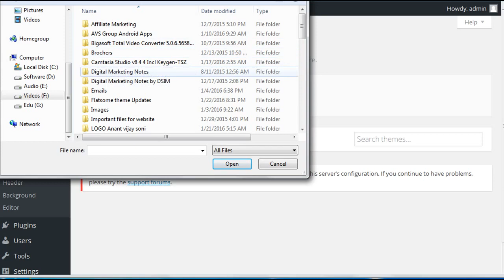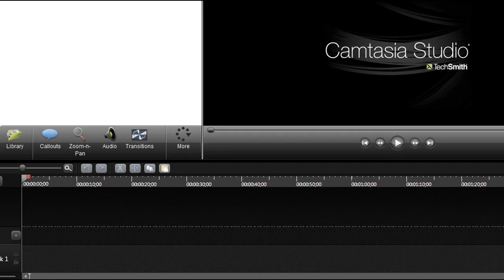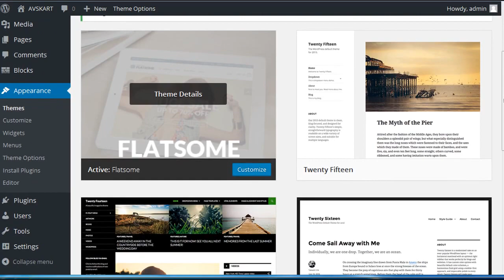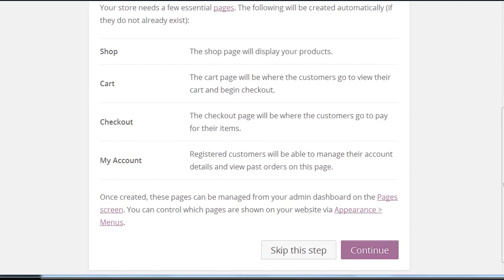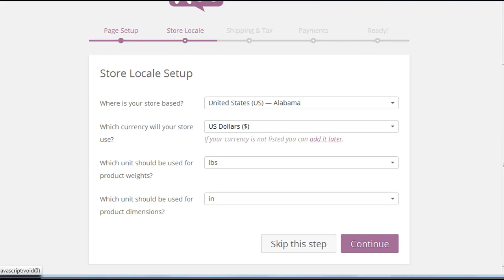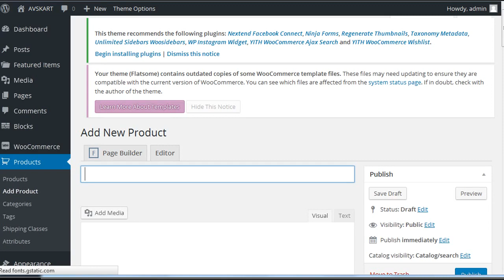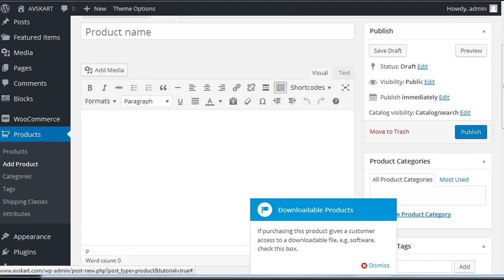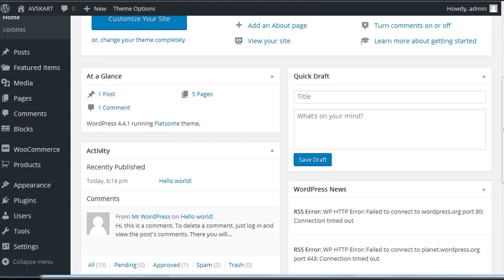How to Install Woocommerce and required Pages & Plugins in WordPress - Anant Vijay Soni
Today, I will show you, How to Install Woocommerce and required Pages & Plugins in WordPress.